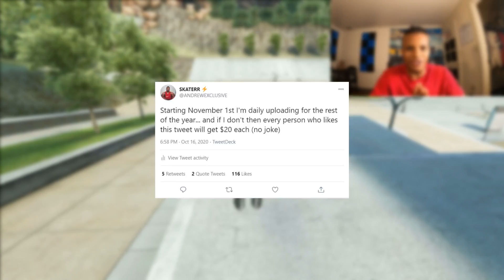REAL Family Guy SKATEPARK! (Skate 3)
I found this CRAZY Family Guy Custom Skate 3 Skatepark! :)